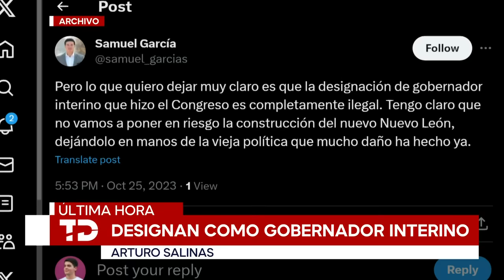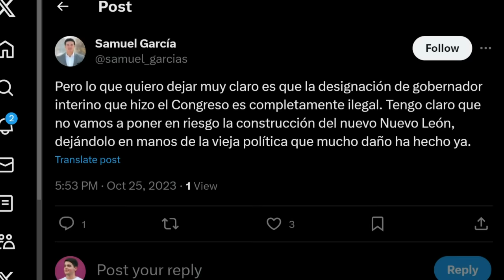Congreso de NL designa a Arturo Salinas Garza como gobernador interino